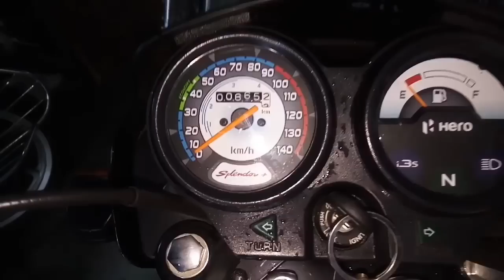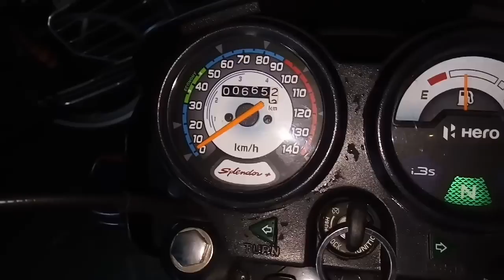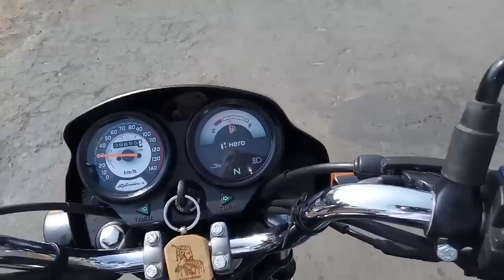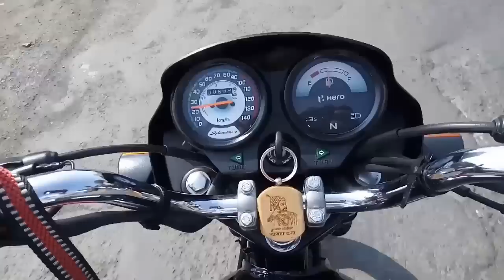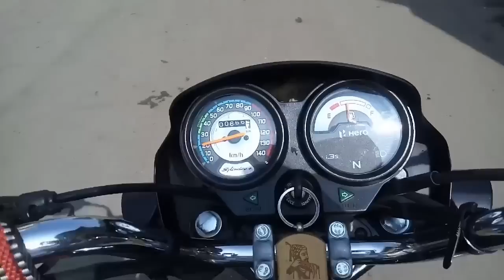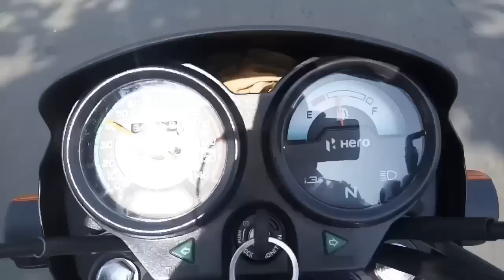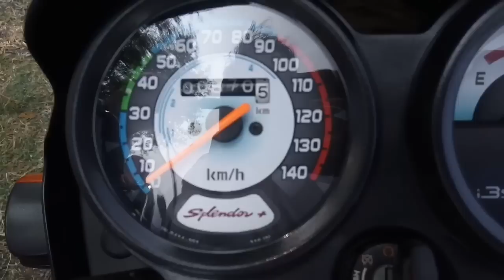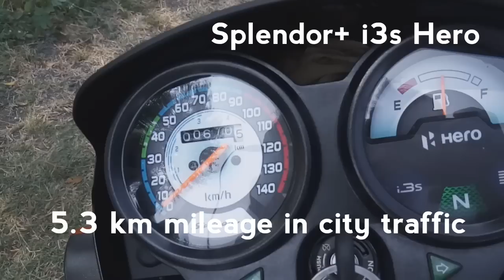Hero splendor i3s mileage testing 100 ml petrol माइलेज टेस्टिंग हीरो स्प्लेंडरप्लस i3s Hindi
Hero splendorplus Mileage testing bs4,i3s,aho, mileage testing 100cc bike 100 mili see Mileage testing most popular video on youtube petrol 100mili lekar Mileage test nikalane ki process ye video mai dikhai gai hai yee video dekh lo माइलेज  टेस्टिंग  हीरो  स्प्लेंडरप्लस  i3s टेक हिंदी उर्दू विडीओ टेक्निकल विडीओ ऐव्हरेज टेस्टिंग की यह विडीओ पुरा देखलो विडीओ.
Mileage testing 2017/2018/2022

others bikes & scooters workshop tutorial Technologies youtube videos for knowledge on YouTube

How to test mileage of hero hf100 splendorplus i3s in 100ml   petrol botel in city traffic mileage testing
Use 100 ml  petrol rusult mileage with 100 ml  petrol l gate  5.3 km mileage in just 100ml petrolResult

Hindi:-
नमस्कार सभी  विवर्स :
मुझे मेरे  सबक्राइबर्स  ने  विनंती कीथी  की  स्प्लेंडर प्लस की सिटी  में  माइलेज टेस्टिंग करो  तो  मेरे वर्कशॉप  में मैंने  100ml पेट्रोल   ￰के साथ डबल सीट  के  साथ लोकल  मार्केट में  मेरे  गांव में माइलेज टेस्टिंग किया गया है
तो मेरे सभी  भारत  ओर एशिया के लोगो को ये  यूट्यूब  वीडियो  पसंद आयेगा. ऐशिया में फेमस विडीओ हिरो स्प्लेंडर मायलेज टेस्टिंग
5.3 km mileage in 100 ml petrol in a city traffic local टेक्निकल विडीओ
बहूत धन्यवाद् सभी प्यारे  यूट्यूब वीवर्स को

Kaise kare splendor plus cd110 bs4 bike ki Mileage testing our 100 mili petrol ke sath Mileage testing mechanic work

How to check splendorplus bike cd110 deluxe or shine sp125 bike Mileage test kaise kare tech video

Honda cd110 bike ka oil filter kaise change kare.
Mechanic work honda bike technical video

hero splendor plus bs4 vs6 avarege checkup results video process mechanic work in Asia and India Technical video

hero splendor BSVI cd110 sp125 bike service Mileage testing kaise kare change process for mechanic work Technical Review video

Kaise kare bike ki service cd110  honda
oil filter every 12000 km per honda bike's ki change karani jaruri hai our engine oil every 4000 km per change karana engine ke liye best technique rahegi honda cd110 sp125 our shine sabhi bikes ko oil filter same hi rahta hai honda oil filter ki part no hai :

Sanhi honda bike's or honda Scooter ki mechanic tech work video like workshop Tutorial mere ye Indian bike Technical youtube channel per available rahigi video tech Review

1)my canon DSLR camera 800d :

2)my Microphone boya mic kit :

3)my studio lights kit :

4)my slovic tripod :

5)my smartphone :

6)my 64 gb memory card:

7)my best 8 Inch Mini Tripod :

8)Flexible Gorillapod Tripod :

9)my Fastrack UV protected Men's Sunglass